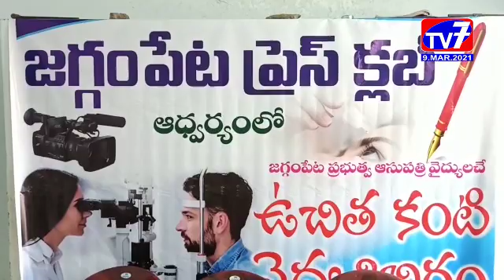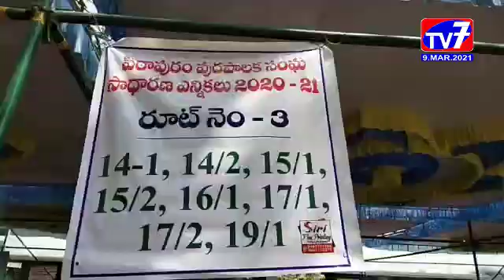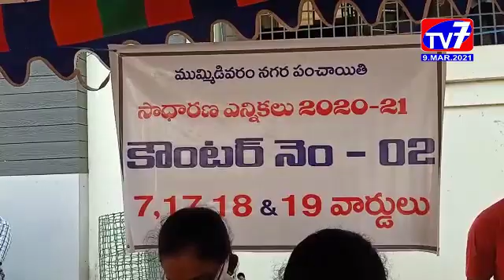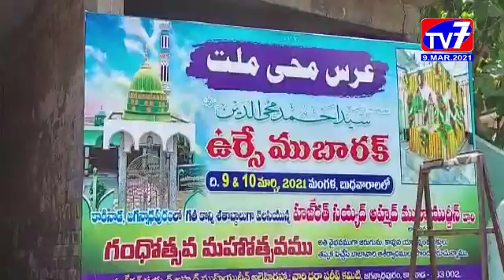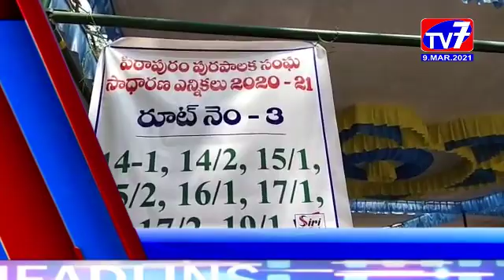TV 7 NEWS BULLETIN ,9,MARCH, 2021 EAST GODAVARI TV7